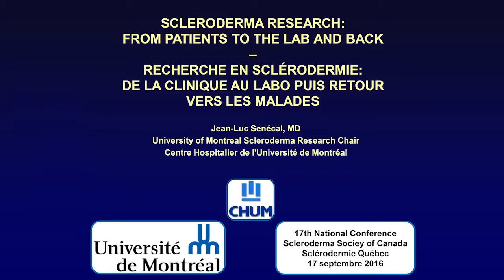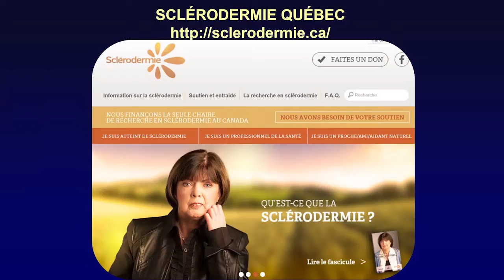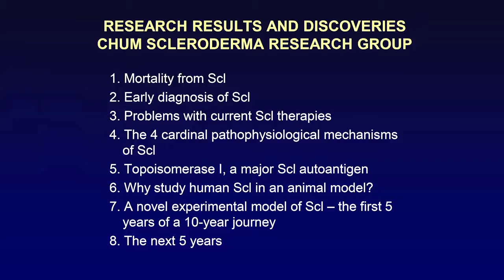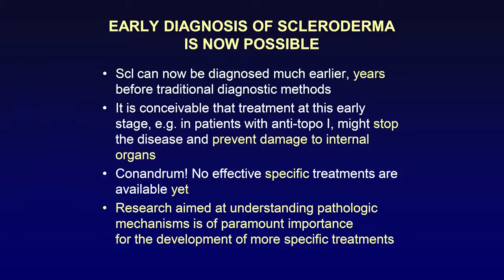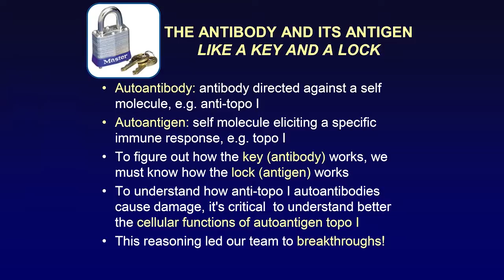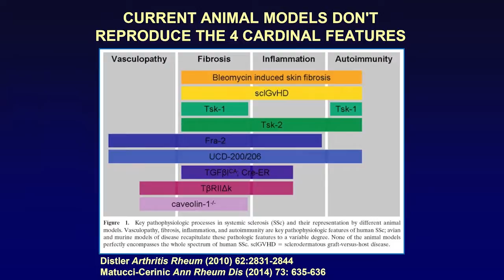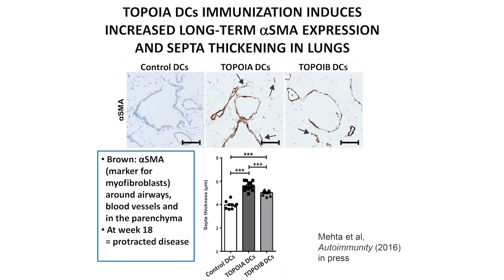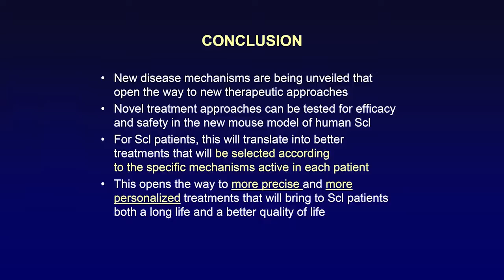Recherche en sclérodermie: de la clinique au labo puis retour vers les malades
Conférence du Dr Jean-Luc Senécal, intitulée Recherche en sclérodermie: de la clinique au labo puis retour vers les malades. Cette conférence a été présentée dans le cadre du Congrès national sur la sclérodermie, tenu le 17 septembre 2016